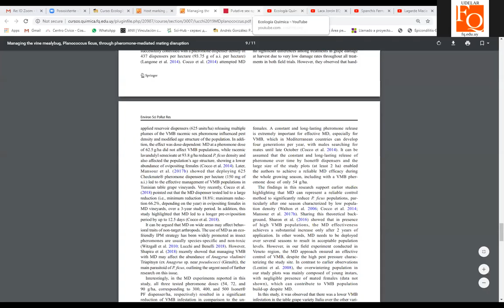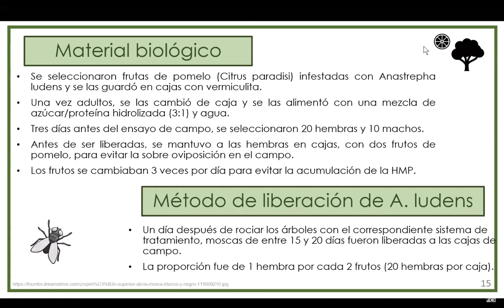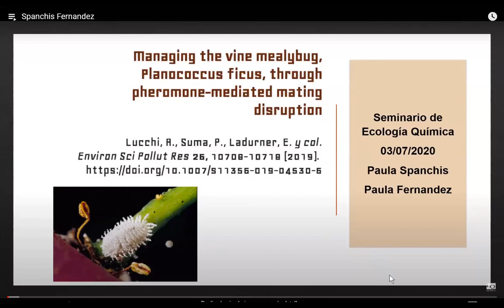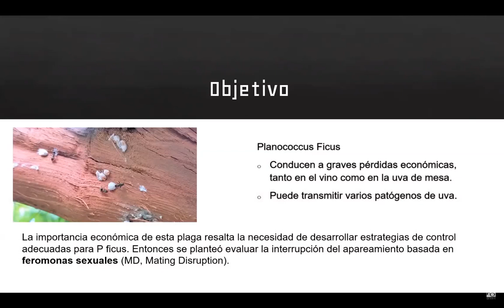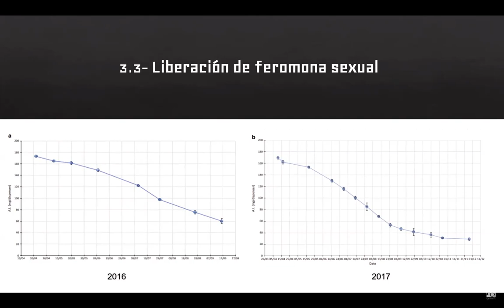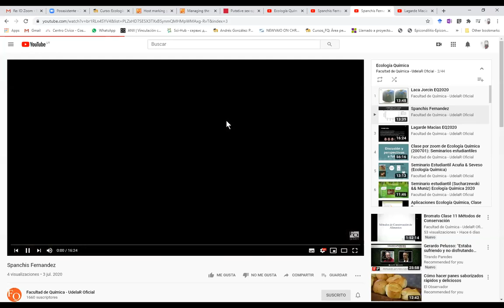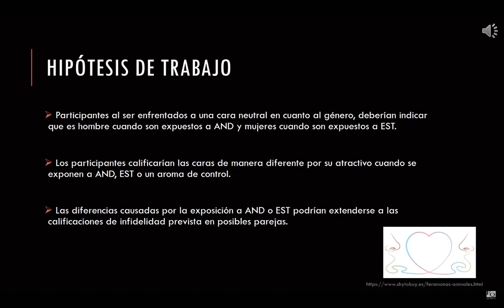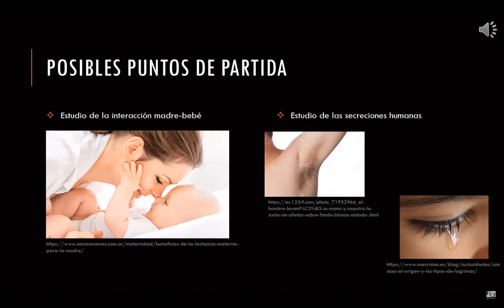Clase de Seminarios de Ecología Química: 3/7/2020